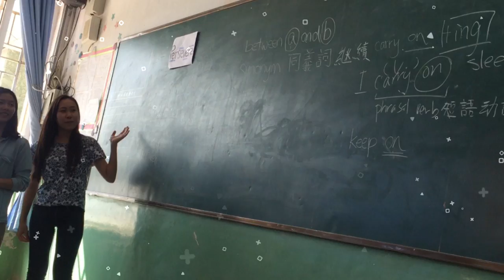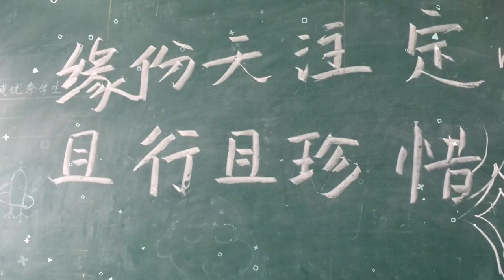Gansu Tour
Description